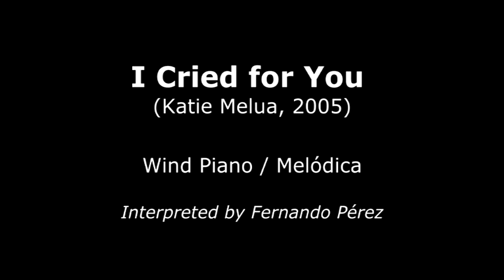I Cried for You (Katie Melua, 2005) Wind Piano / Melódica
I Cried for You
(Katie Melua, 2005)

Wind Piano / Melódica

Interpreted by Fernando Pérez